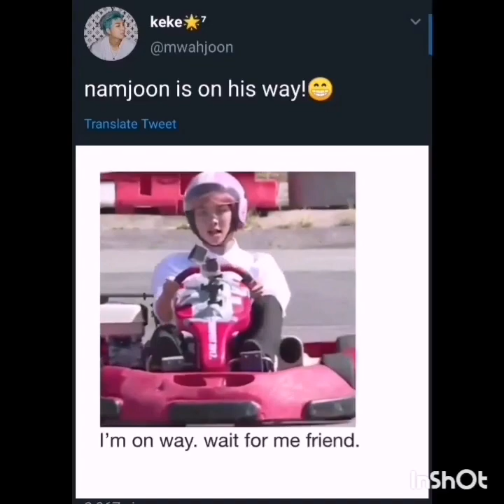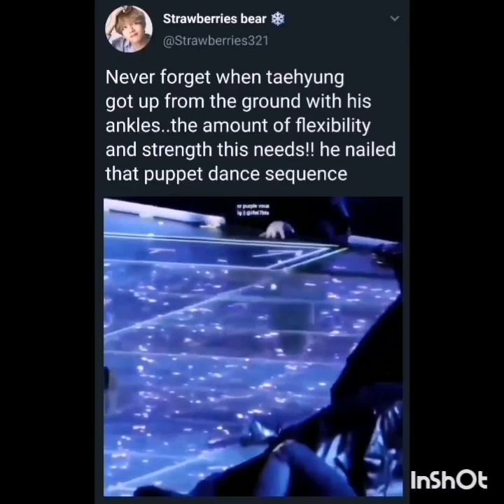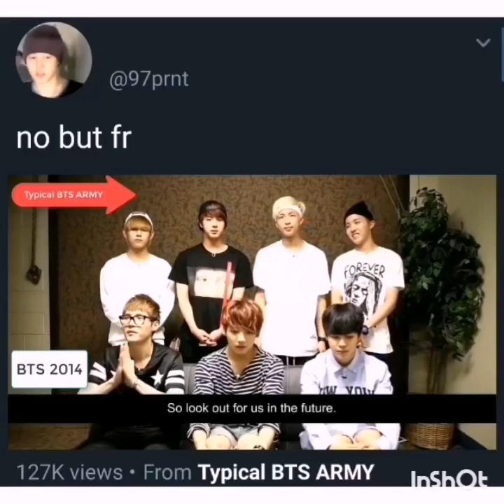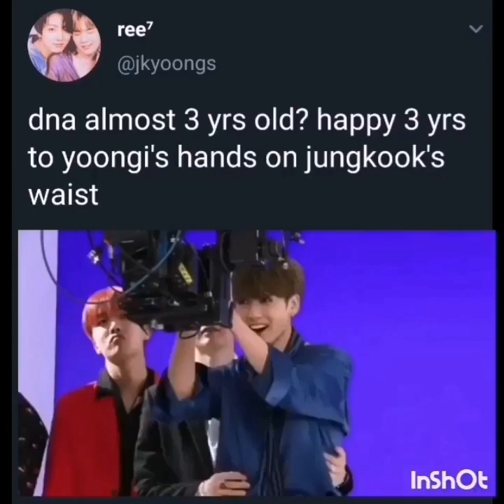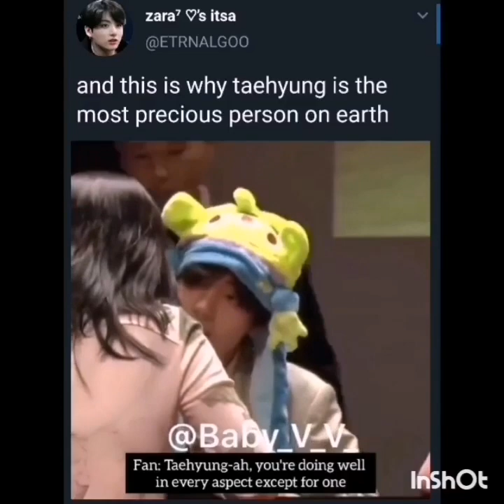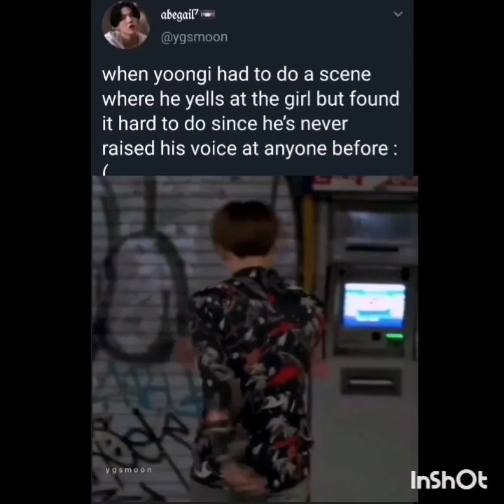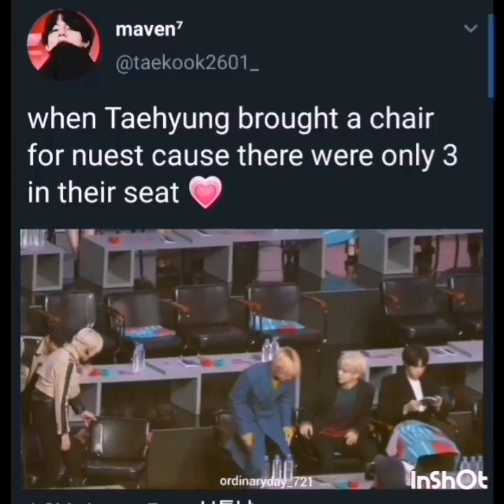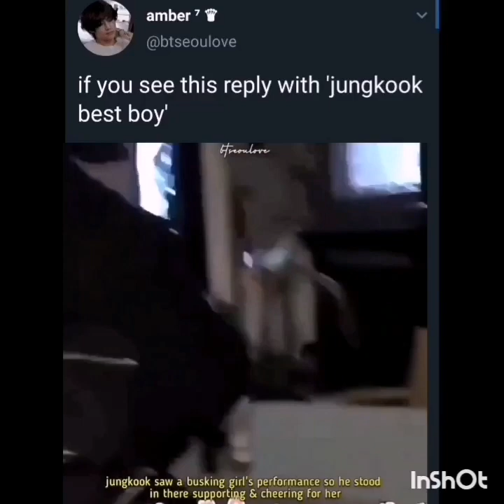BTS MEMES CUZ I ALMOST DIED LAUGHING BECAUSE OF RUN BTS EP 112 | TOO FUNNY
Today's run bts was just hilarious af. I will soon upload a compilation of run bts ep 112 memes 😂🤣
Ami , don't forget our comeback on AUGUST 21st. DYNAMITE rules 💜💥
Also our dynamite teaser pics are out now. Go check it out on Twitter. It's on bighit entertainment's account.
BORAHAE Y'ALL 💜💜💜

KIM NAMJOON
KIM SEOKJIN
MIN YOONGI
JUNG HOSEOK
PARK JIMIN
KIM TAEHYUNG
JEON JUNGKOOK
BTS 💜